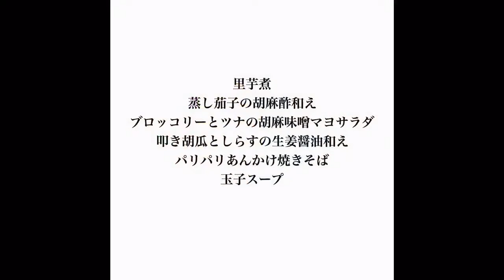2017/10/14 夕飯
撮影から編集までiPhoneだけでやってるので画質が悪いのはご了承下さいm(_ _)m
今日はパリパリあんかけ焼きそば🎶
あんは干し椎茸の戻し汁.鶏ガラ出汁.塩胡椒で調味し水溶き片栗粉でとろみをつけ最後に胡麻油を少しもいれて風味up‼️
クックパッド↓